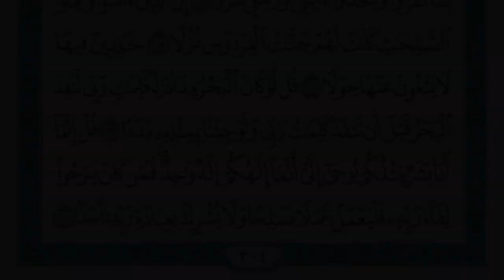سورة الكهف كاملة/ مكتوبة / بصوت جميل ومريح جداً للشيخ ماهر المعيقلي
ماهر المعيقلي
ياسر الدوسري
حالات واتس اب
فيصل غزاوي
بندر بليلة
علي جابر